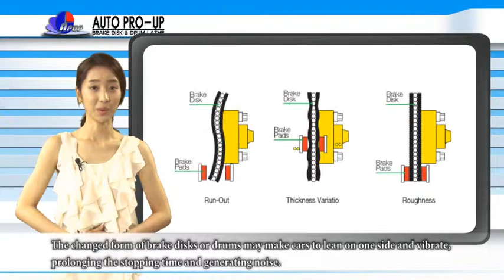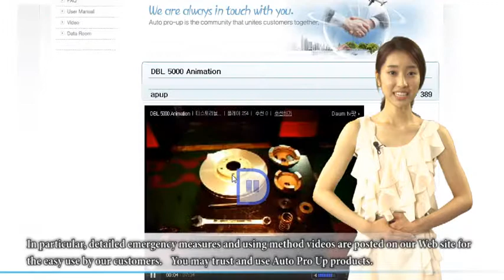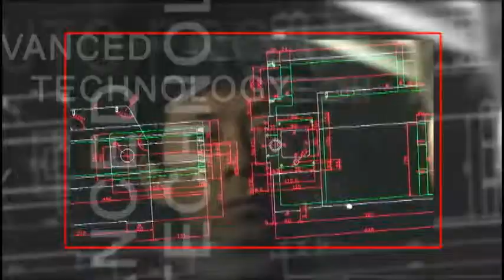Brake disk and drum lathe, disk fluid changer by Auto pro-up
Auto Pro-up is a workshop equipment supplier, specialized on a brake lathe, developed and manufactured by our innovative technology. As the market leader in the brake lathe industry, Auto Pro-up has explored and expanded this new market in Korea.

Auto Pro-up puts its best efforts to develop and supply the highest quality products to our loyal customers. We will do our best to suppl3 efficient, price-competitive, and easy-to-use products, so our customers can maximize their profits.